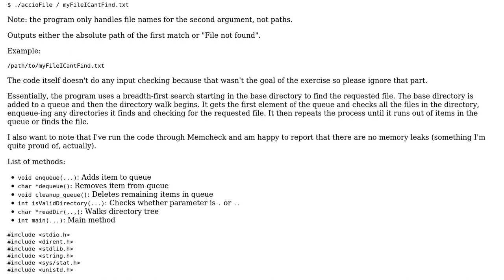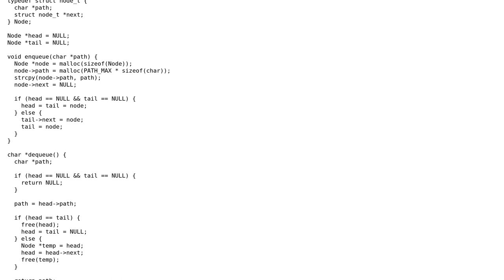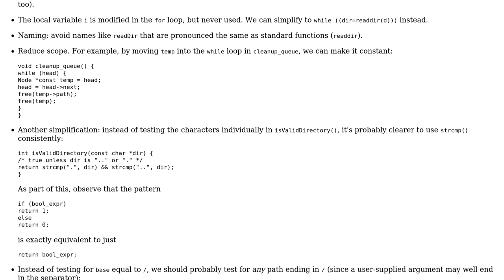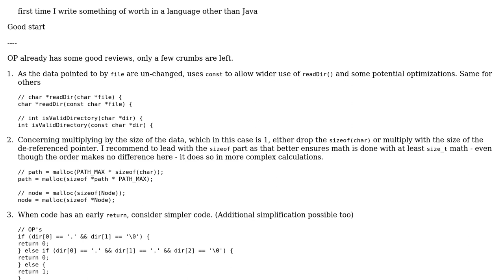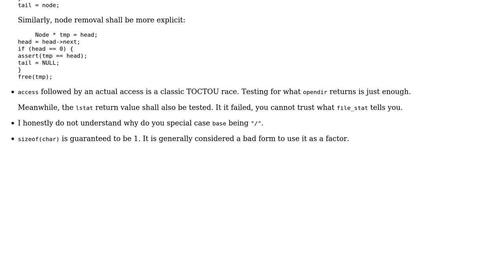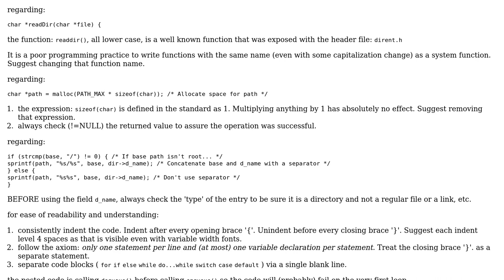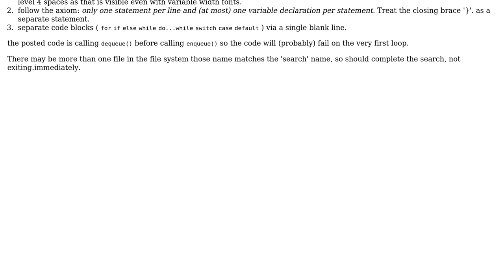Code Review: Accio file! File finding utility (4 Solutions!!)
Code Review: Accio file! File finding utility

With thanks & praise to God, and with thanks to the many people who have made this project possible! | Content (except music & images) licensed under CC BY-SA | Music | Images & others | With thanks to user vnp user user3629249 user Toby Speight user Gab user chux - Reinstate Monica and the Stack Exchange Network Trademarks are property of their respective owners. You are responsible for your own actions.